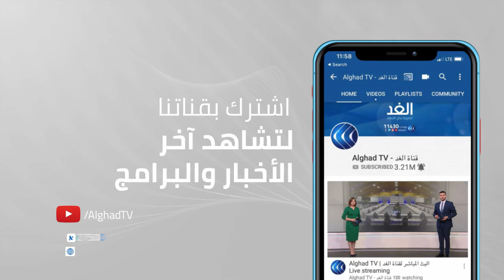شاهد | كلمة للرئيس الأمريكي جو بايدن بشأن تطورات الأوضاع في أفغانستان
قال الرئيس الامريكي جو بايدن أن هناك أولوية لإجلاء الأمريكيين من أفغانستان في أسرع وقت ممكن . وأضاف بايدن في كلمة له أن واشنطن تواصل إحراز تقدم في عمليات الإجلاء ، مشيرا إلى أن بلاده تعمل أيضا على إجلاء شركاء أفغان ومواطني دول أخرى حليفة. واوضح بايدن أنه يتم عمل فحوص أمنية خاصة لمن يتم إجلاؤهم يأتي هذا في الوقت الذي أعلنت حركة طالبان أنها أرسلت مئات المقاتلين إلى منطقة إقليم بانشير شمال كابول يأتي ذلك للسيطرة علي الاقليم بعد أن رفض مسئولوه المحليين تسليمَه. وتسعى مجموعاتُ مقاومةٍ مسلحة لتنظيم صفوفها والتصدي لحركة طالبان التي أحكمت قبضتها بشكل كامل على أفغانستان.